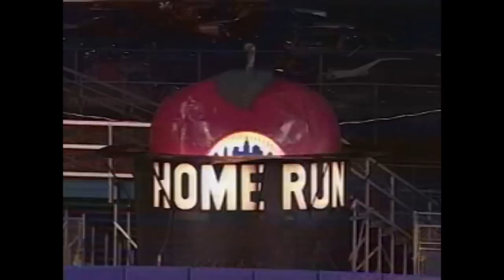Olerud plates five while hitting for cycle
9/11/97: John Olerud goes 4-for-5 and drives in five runs while hitting for the cycle in the Mets' 9-5 win over the Expos